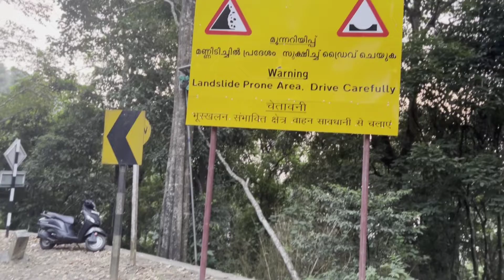vazhikkadavu to nadukani shot by iPhone 13 pro max Camara